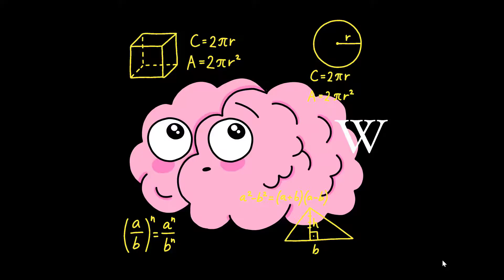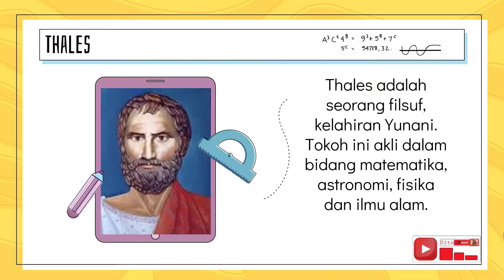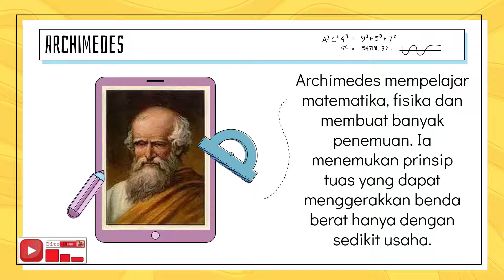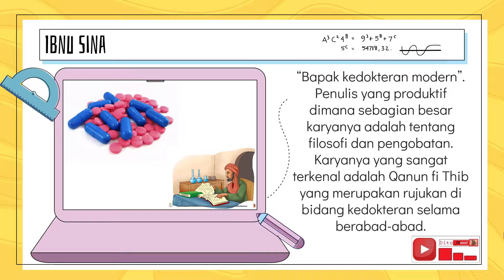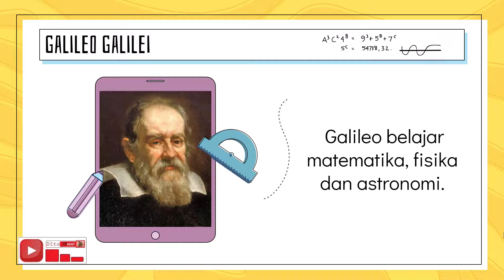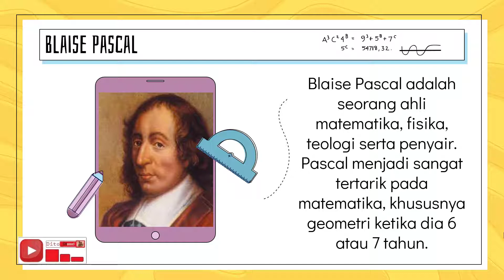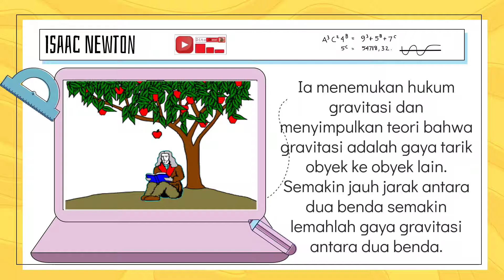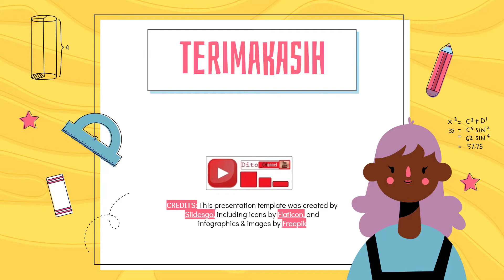15 Tokoh Matematika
15 Tokoh Matematika
Matematika merupakan ibu dari ilmu pengetahuan khususnya pengetahuan eksakta.
Matematika adalah ilmu yang mempelajari besaran, struktur, ruang, dan perubahan.
Dalam Video ini memberikan informasi 15 tokoh Matematika yang terkenal,
diantaranya :
- Thales
- Phytagoras
- Euclides
- Archimedes
- Ali bin Abi Thalib
- Ibnu Sina
- Leonardo Da Vinci
- Copernicus
- Galileo Galilei
- Rene Descartes
- Blaise Pascal
- Seki Takakazu
- Isaac Newton
- Gottfried Wilhelm Leibniz
- Johan Gauss

Semoga Video ini membantu dan bermanfaat bagi anda dalam memberikan ilmu pengetahuan.

Credit : penyanyi dan pencipta lagu